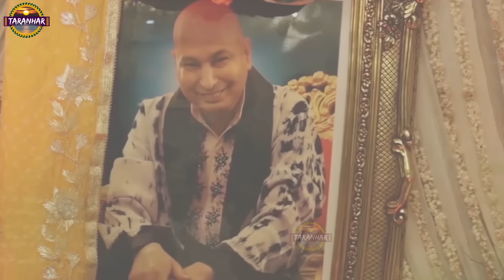चार धाम गुरु जी दे ! Char Dham Guru Ji De ! Chetali Dutt ! GuruJi Bhajan ! Jai GuruJi ! Taranhar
Taranhar From The House Of Double Ess Entertainment Co Presents :- चार धाम गुरु जी दे ! Char Dham Guru Ji De ! Chetali Dutt ! New GuruJi Bhajan ! Jai GuruJi ! Taranhar
Song : - Char Dham Guru Ji De
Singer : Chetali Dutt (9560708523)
Lyrics :- Anil Dutt/ Chetali Dutt
Aranged by ! Prem Mourya
Mixing and Mastering :- Bee Trends
Studio :- Double Ess
Video and  Editing :- Double Ess
Produced By :- Guru Ji
Char Dham Guru Ji De copyright reserved with Double Ess Entertainment Co

Also watch bhajans click the bellow link.